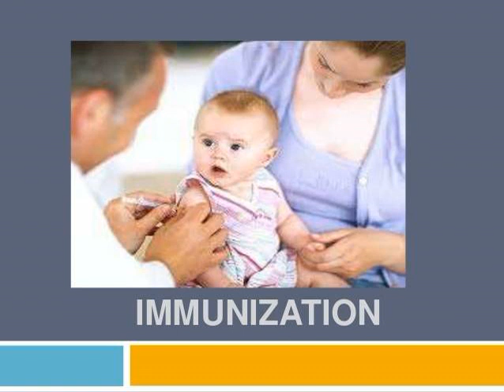class 9_ Bio_Immunization